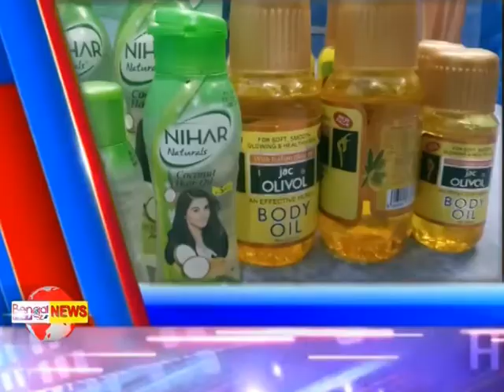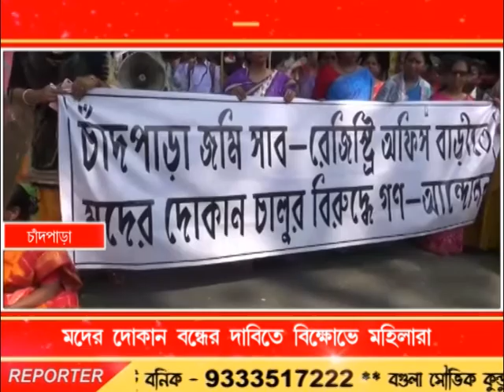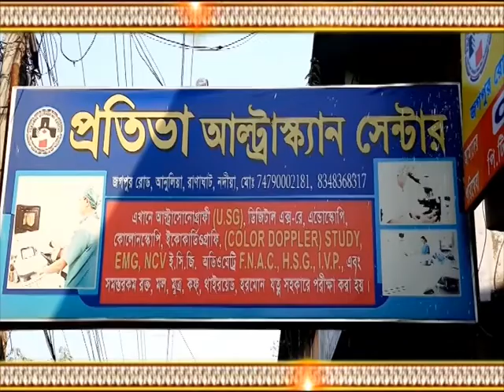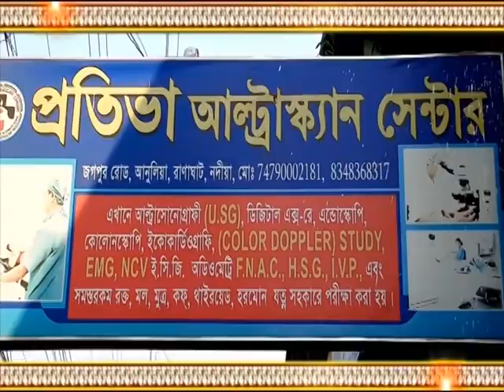Bengal LIVE 23.2.19